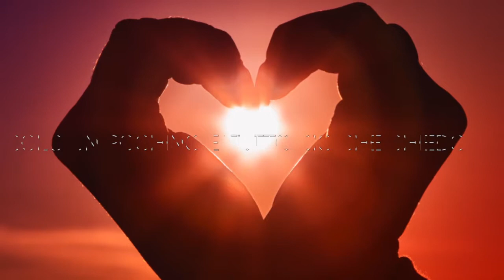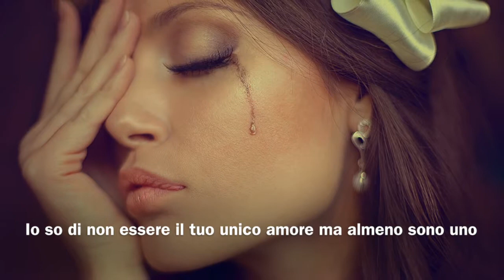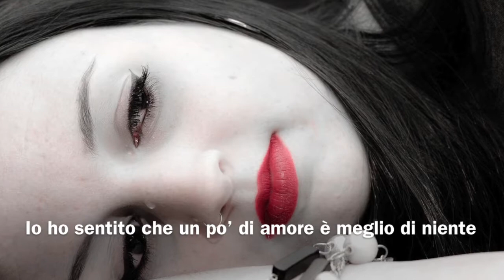A Little bit of Your Heart (Traduzione Italiano)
Song by Ariana Grande